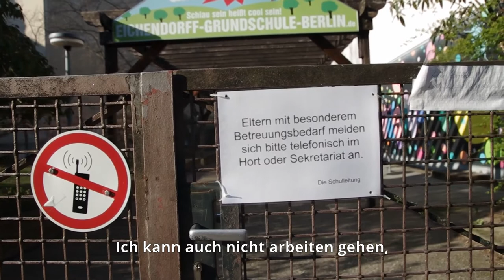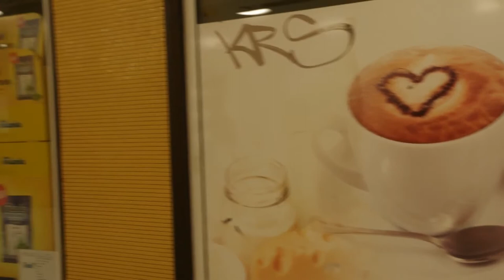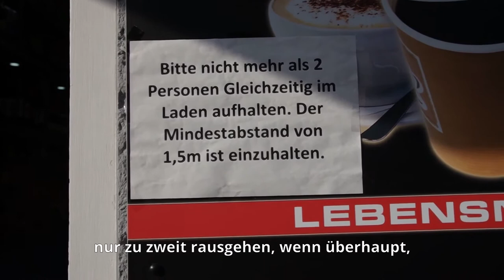CoronaFilmfestival: Blind in Berlin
FILM: Silja Korn ist blind und arbeitet normalerweise in einem Kindergarten. In den Zeiten von Corona hat sich für sie Einiges in ihrem Leben geändert. Wegen der Kontaktsperre kann sie zum Beispiel nicht mehr alleine raus gehen oder alleine U-Bahn fahren. (CFF022)
CREW: Silja & Guido Korn; Silja hat zusammen mit ihrem Mann Guido schon bei unserem Filmprojekt ALLES FÜR ALLE mitgemacht. Sie gibt Malkurse undfotografiert auch blind. Mehr Informationen über Silja gibt es auf ihrer Webseite